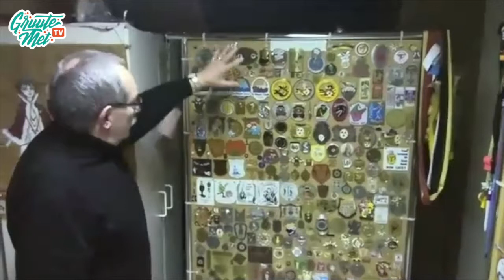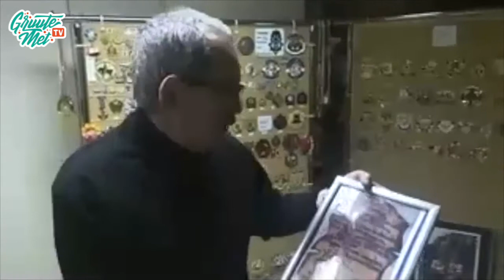Ingezoomd bij... prins Johan deel 1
Ingezoomd bij... prins Johan. De zolderkamer van Johan Sluys is een heus carnavalmuseum. In deel 1 geeft hij ons een korte rondleiding en vertelt hij welke items voor hem het meest dierbaar zijn.